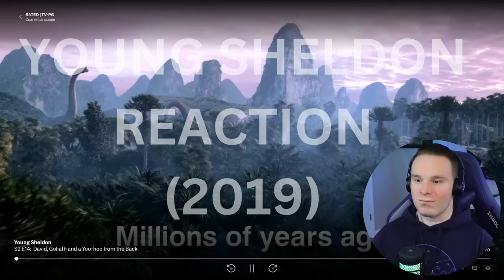Sheldon Makes A New Friend! | Young Sheldon Reaction | Season 2 Part 5/8 FIRST TIME WATCHING!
Hey everyone! Join me as I continue my journey through Young Sheldon today with part 5 of Season 2!

For young Sheldon Cooper, it isn't easy growing up in East Texas. Being a once-in-a-generation mind capable of advanced mathematics and science isn't always helpful in a land where church and football are king. And while the vulnerable, gifted and somewhat naive Sheldon deals with the world, his very normal family must find a way to deal with him. His father, George, is struggling to find his way as a high school football coach and as father to a boy he doesn't understand. Sheldon's mother, Mary, fiercely protects and nurtures her son. For 12 years on "The Big Bang Theory," audiences came to know the iconic, eccentric and extraordinary Sheldon Cooper. In "Young Sheldon," audiences get a chance to meet him in childhood, as he embarks on his innocent, awkward and hopeful journey toward the man he will become. Jim Parsons, who plays the adult version of Sheldon on "The Big Bang Theory," narrates.